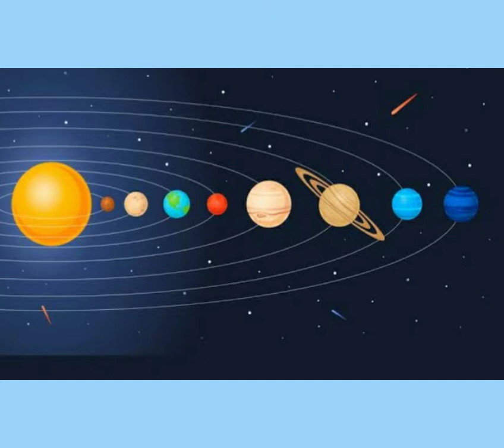Why do planets orbit the sun ?